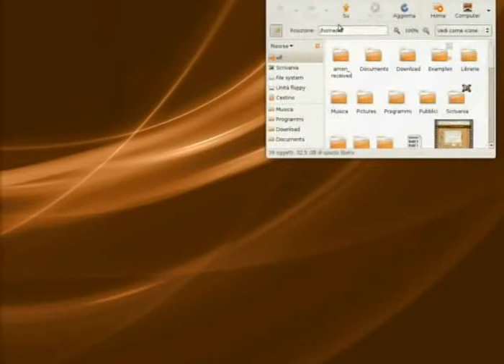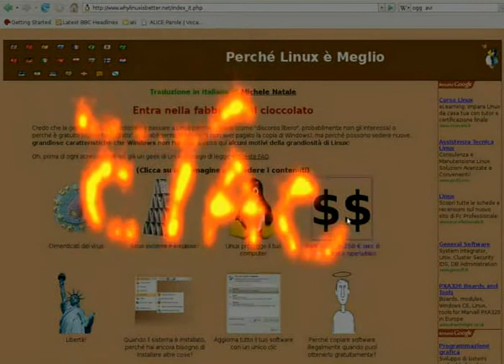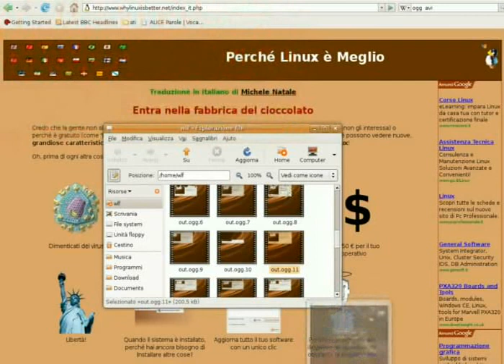LinuX 3D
Effetti grafici 3D sotto linux, utilizza Compiz.